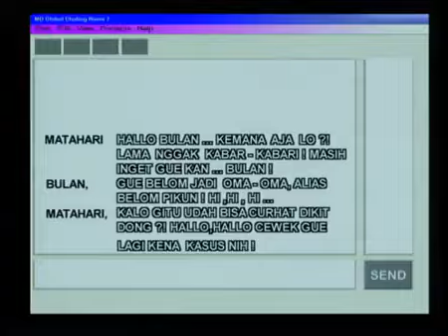Spesial Ferry Irawan - Kisah Adinda - Episode 12